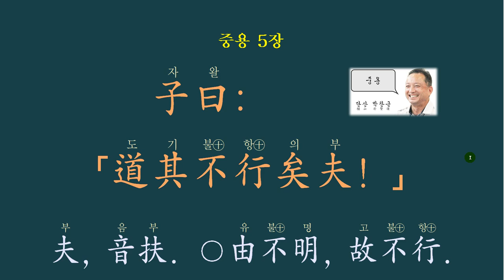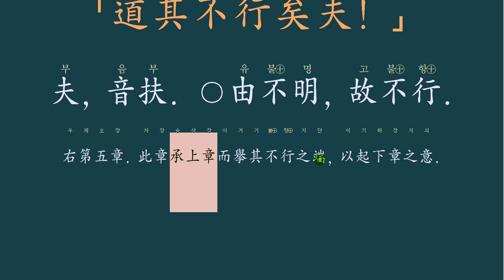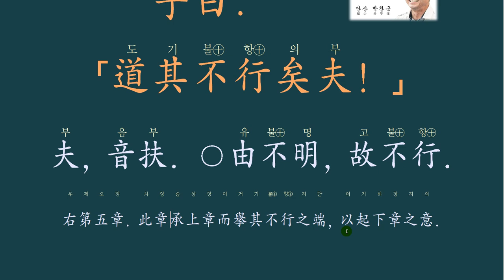중용 전 5장 : 중용을 실천하라.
앞 뒤의 맥락을 이어주는 중요한 단서